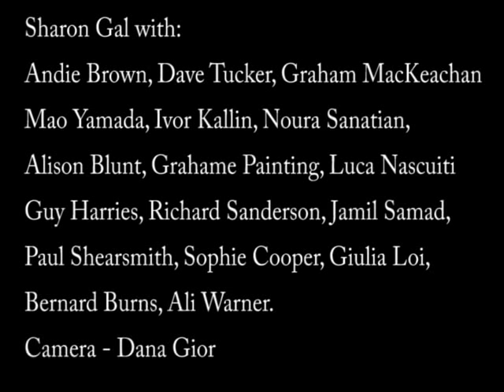Sharon Gal LONG DRONE @ Raven Row Gallery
An edited documentation of the LONG DRONE, a 2 hours collaborative composition for acoustic instruments, bells and voices. The performance was part of Resonance FM's Gone with the Wind sound exhibition at the Raven Row Gallery in London.
The piece was performed in the room showing the works of Takehisa Kosugi, a major figure in modernist sound art.
Camera - Dana Gior
Sharon Gal with --
Giulia Loi - Voice
Ali Warner -- Voice / bells
Bernard Burns -- Voice/bells
Guy Harries -- Voice /flute/bells
Alison Blunt - Violin
Ivor Kallin -- Violin
Noura Sanatian - Violin
Grahame Painting -- Cello
Luca Nasciuti - Cello
Andie Brown -- Dbl bass
Dave Tucker -- Dbl Bass
Mao Yamada -- Dbl Bass
Graham MacKeachan-- Dbl Bass
Sophie Cooper- Trombone
Paul Shearsmith - Trombone
Richard Sanderson - Russian button accordion (Garmoshka)
Jamil Samad - Harmonium